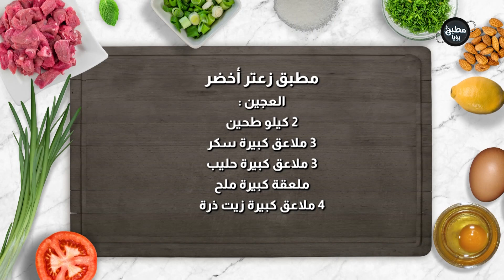مطبق الزعتر الأخضر الفلسطيني على أصووووووووله !